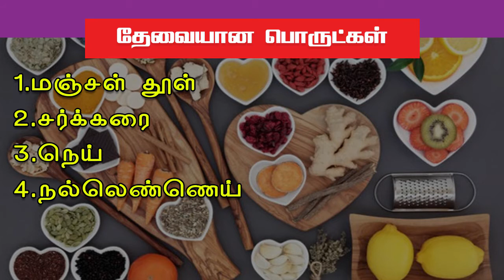Sweet Poli-இனிப்பு பருப்பு போளி|Inippu vellam poli|Puran Poli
Sweet Poli is the recipe of candy with tamilnadu special. Sweet Poli cook very fast and this is so easy to make. This dish can be put together in less than 15 minutes. Sweet Poli are a favourite food for both children and for adults. It also has rich nutritional value. This Sweet Poli can be eaten best for snacks. This Video fully described the whole preparation of Sweet Poli Paruppu Recipe.